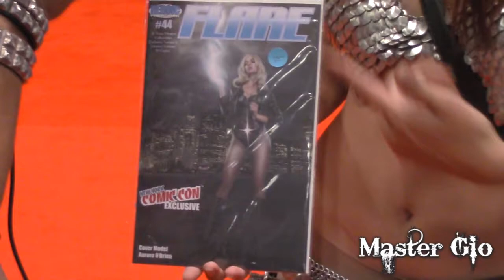Interview with Beautiful Cosplayer and Model Aurora O'Brien at NYCC 2016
At New York Comic Con 2016, gorgeous cosplayer and model Aurora O'Brien (here cosplaying as Red Sonja), talked to us about cosplaying, modeling, her comic-book cover on FLARE, and more!